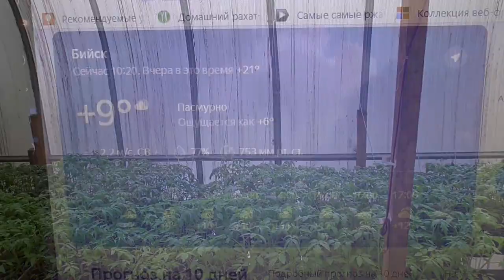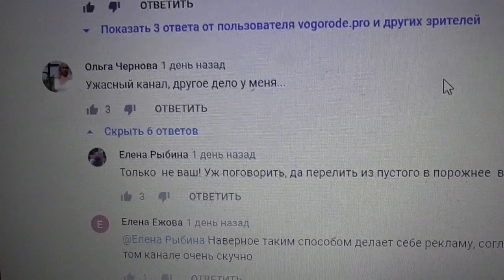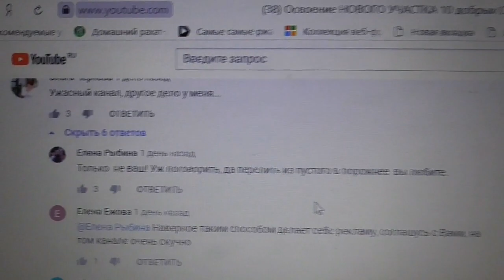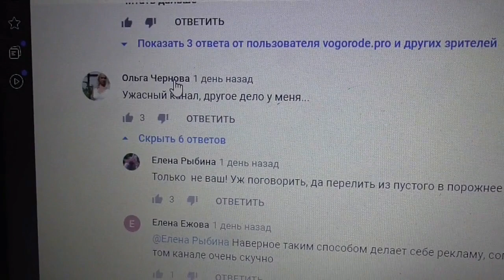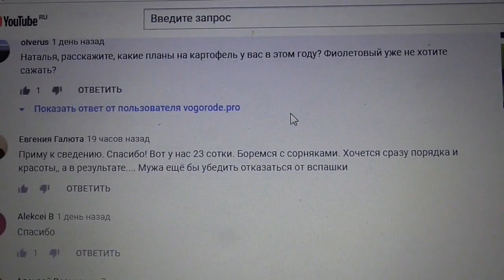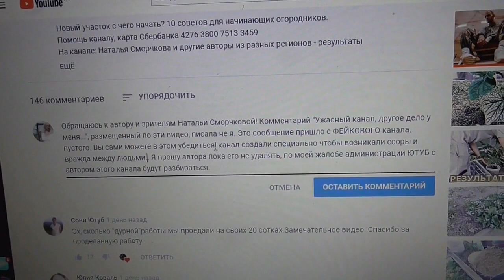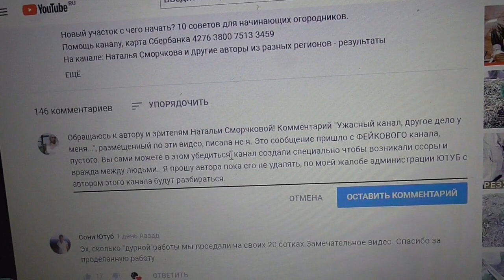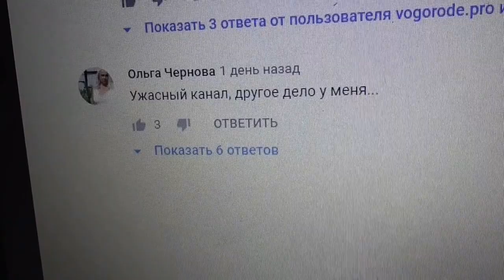ОБЗОР 26 АПРЕЛЯ. ПОХОЛОДАЛО! Ольга Чернова.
Ежедневный обзор погоды, огорода, теплиц с томатами. сборки теплицы Уральская легенда, томатов в открытом грунте за 26 апреля. Помощь каналу, карта Сбербанка 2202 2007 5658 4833. Предыдущие обзоры можно посмотреть по ссылкам ниже –
Обзор 21 апреля. Первые томаты в открытом грунте.
Обзор 20 апреля. Нужно переселение!
Нужен совет зрителей! Обзор 18 апреля.
Обзор 17 апреля - ожидаем жару +23! 17 апреля.
Обзор 16 апреля. Томаты разных возрастов. 16 апреля.
Обзор моих теплиц с томатами 14 апреля.
Обзор погоды и томатов в теплице 10 апреля.
Обзор погоды 9 апреля. Мои планы.
Мороз и солнце – такая погода у нас в марте. 7 марта.